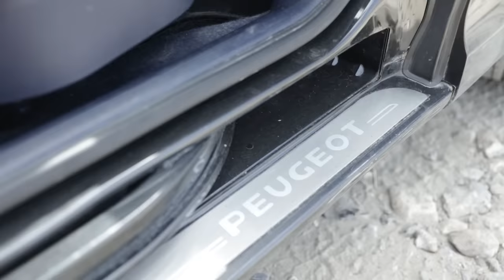L'ESSAI - Peugeot 1007 : Les portes de l'enfer - Vilebrequin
Pour nous suivre sur les réseaux :

📲 SNAPCHAT     Sylvain : lordraccoonus
                                Pierre : stabilomania1

Merci à Pierre de la chaîne QUANTUM/TRASH pour le prêt de cette SUPERBE 1007

Merci de nous contacter par mail UNIQUEMENT pour des raisons professionnelles (propositions d'essais, partenariats...), les autres sujets ne seront pas répondus (on a les réseaux pour ça)